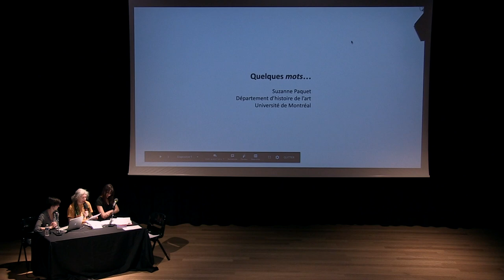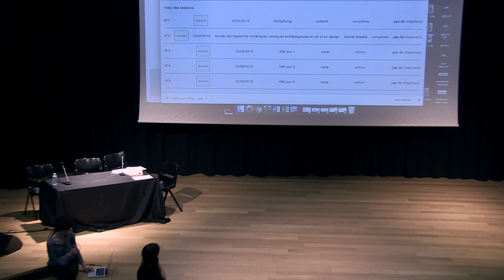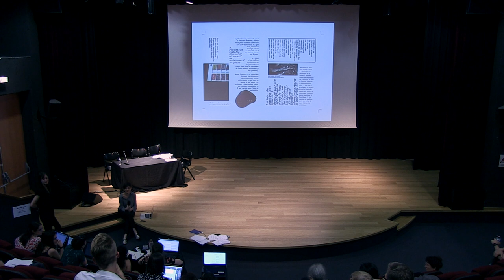Quelques mots...Suzanne Paquet / Table ronde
Quelques mots...Suzanne Paquet (Université de Montréal) suivi d'une Table Ronde avec Christine Buignet (LESA), Anne Favier (Université Jean Monnet), Carole Nosella (Université Jean Monnet)

Suzanne Paquet est professeure au Département d’histoire de l’art et d’études cinématographiques de l’Université de Montréal; ses domaines d’enseignement et de recherche sont les études photographiques et la sociologie de l’art. Chercheure principale du groupe Art et site et du projet «Art urbain, art public et cultures numériques» (CRSH – Savoir), elle s’intéresse à la circulation des images (d’œuvres d’art urbain et public) et à la réciprocité entre espaces publics concret et numérique.
Quelques publications liées aux thèmes du colloque :
Suzanne Paquet, «Entre site et site, l’image photographique comme point de passage. Les Performances invisibles de Steve Giasson», Sens public, dossier «Ontologie du numérique», décembre 2017. En ligne
Suzanne Paquet, «Sens de l’œuvre et modes d’habiter : micro-interventions artistiques urbaines, entre emplacement et déplacement», dans : Olivier Lazzarotti, Guy Mercier et Suzanne Paquet (dir.), La part artistique de l’habiter: perspectives contemporaines, coll. «Géographie et cultures», Paris, L’Harmattan, 2017, p. 233-248.
Suzanne Paquet, «Invention paysagère, art photographique. Destinée du land art étatsunien» dans Henry-Pierre Frangne et al (dir.), Les inventions photographiques du paysage, Rennes : Presses universitaires de Rennes, 2016, p. 123-132.
Suzanne Paquet, «Photographie de l’Autre, des nôtres, des autres. De la persistance de quelques usages (sociaux)», Captures (revue interdisciplinaire), numéro spécial «Post-photographie sous la direction de Martha Langford et Vincent Lavoie, printemps 2016. En ligne
Suzanne Paquet, « À l’angle de la rue et du Web, la question des publics », Inter, art actuel, no 120 « Micro-interventions », printemps 2015, p. 65-68.
Suzanne Paquet, «Activating Public Spaces : Micro-Interventions, Urban Sites and Circulating Images» In : Nathalie Blanc, Patrick Degeorges et Théa Manol (eds.), Forms to Live the Environment, London : Cambridge Scholars Publishers, à paraitre.
Ciel variable Art photo médias culture, no 95, automne 2013 : Direction d’un dossier spécial sous le thème « cyber / espace / public » avec des textes de Daniel Fiset, Janine Marchessault, Christelle Proulx, Élène Tremblay et Christine Ross

Colloque International "VARIABILITÉ, MUTATION, INSTABILITÉ DES CRÉATIONS CONTEMPORAINES" - 3, 4 et 5 juin 2019 - Université Jean Monnet - Saint Etienne